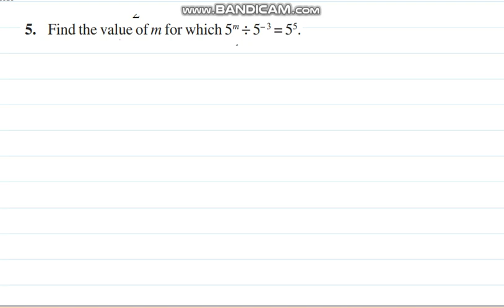CBSE Class 8, Exercise 12.1 Q 5 in Tamil, Chapter 12 Exponents and Powers, NCERT Maths in Tamil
1. Exponential Representation
2. Exponential Form
3. Laws of Exponents
4.Standard Form
5. Usual Form

Exercise 12.1

Sum 5 Solution